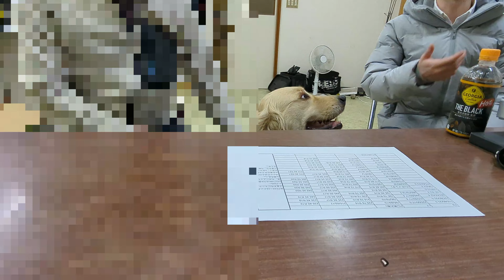理想の幹部候補を交え意見交換。ゴールデンレトリバーティト